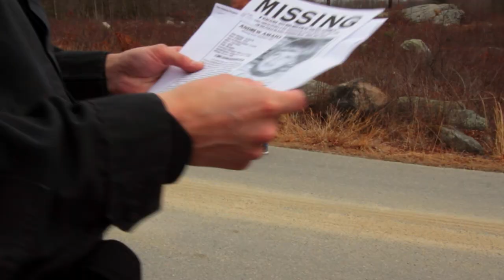SEARCHDOG Open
SEARCHDOG is an 88 minute feature documentary that immerses the viewer in the powerful, inspiring, and life-saving bonds shared by Search & Rescue specialists and their dogs.  This award-winning film chronicles how Matthew Zarrella turns "unadoptable" dogs into true heroes and reveals how the trust and training of a dog is the difference between life and death for missing victims.  See SEARCHDOG today